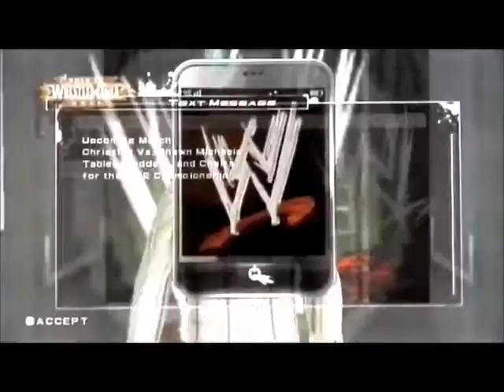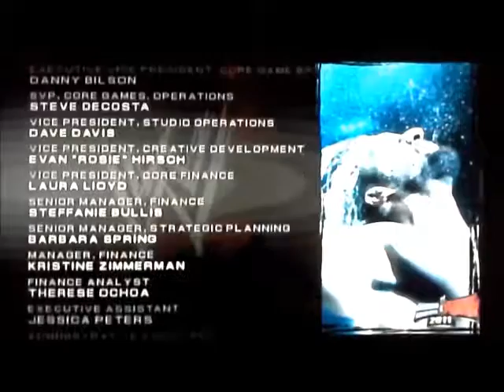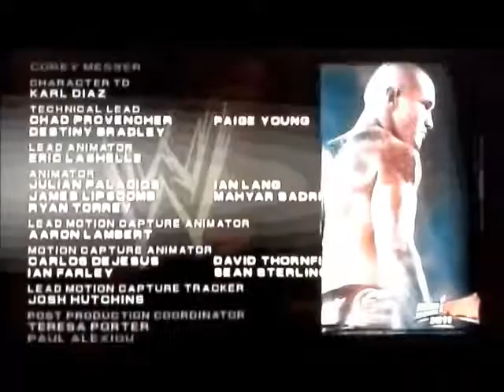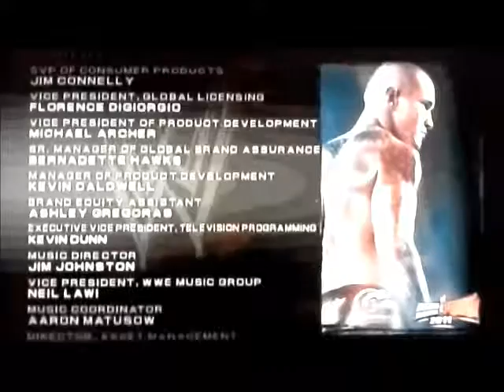Let's play Smackdown vs Raw 2011 FINALE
HEEEEEEEEEEEY! guys and here it is another end of an era cuz this is the last episode of he SVR 2011 LP.
I have really enjoyed this LP and it will always be in my memories.